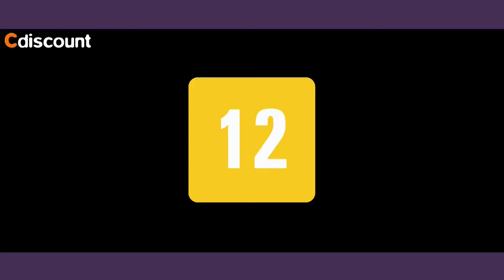Jogo WWE 2K16 - Xbox One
Pronto para oferecer a maior variedade de lutadores na história dos jogos WWE, WWE 2K16 inclui uma grande diversidade de talentos, incluindo os Superastros Seth Rollins, Daniel Bryan, Dean Ambrose e Bad News Barrett, a Diva Paige e o Superastro NXT Finn Bálor.